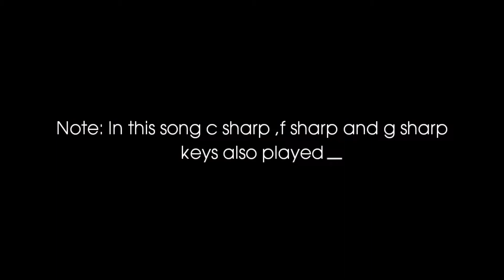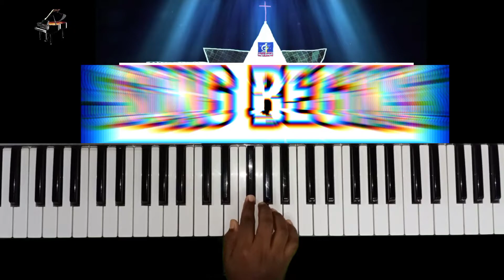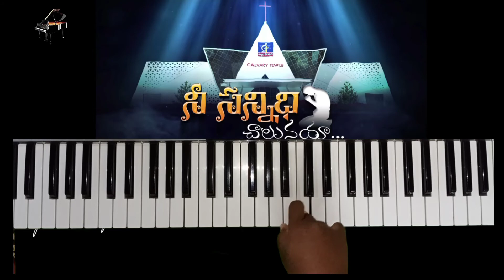నీ కృపయు కనికరము ON KEYBOARD || NEE KRUPAYU KANIKARAMU || SATISH KUMAR|| TELUGU CHRISTIAN SONGS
0:00 intro
0:07 scale
0:14 note
0:23 comment
0:28 prelude
0:56 Song Begins
1:58  1st Interlude
2:29  Charanam
3:29 2nd Interlude
4:10 Outro